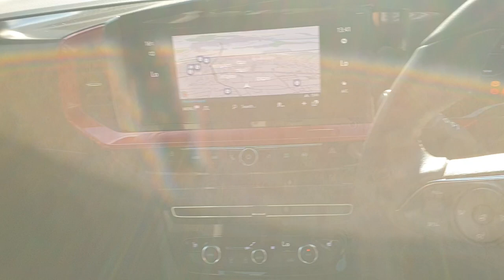2024 VAUXHALL MOKKA 100kW GS Line 50kWh 5dr Auto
Are you thinking about buying a 2024 VAUXHALL MOKKA 100kW GS Line 50kWh 5dr Auto? Tune in below for useful information.

We can help you at any of our locations in Slough, High Wycombe, Hemel Hempstead, Watford, or Romford. Your new car is waiting for you!